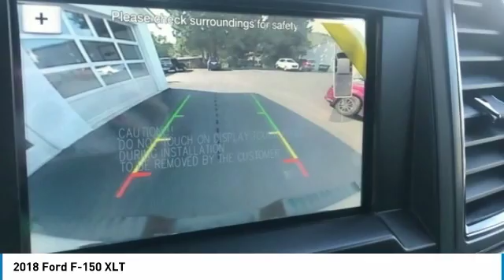2018 Ford F-150 Coudersport PA 15327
2018 Ford F-150 XLT

Kightlinger Motors
358 Route 6 West

Includes Dealer Discounts and Manufacturer Rebates. Price does not include tax, tags or fees. Dealer not responsible for incorrect pricing. Price includes:  300 - EcoBoost Bonus Customer Cash. Exp. 10/01/2018,  1,000 - Ford Credit Retail Bonus Customer Cash. Exp. 10/01/2018,  750 - Special Package Bonus Customer Cash. Exp. 10/01/2018,  1,500 - Bonus Customer Cash. Exp. 10/01/2018,  2,250 - Retail Customer Cash. Exp. 10/01/2018,  1,000 - Retail Customer Cash. Exp. 10/01/2018